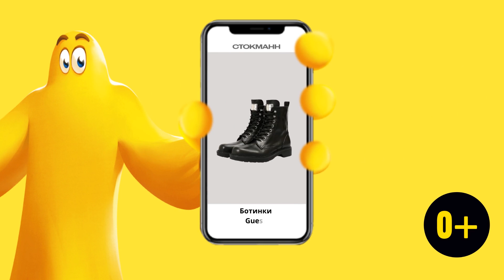Ловите выгоду в СТОКМАНН: наши цены сошли с ума!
Только с 14 по 18 октября вас ждут сумасшедшие привлекательные цены на актуальные коллекции любимых брендов: Lauren Ralph Lauren, Tommy Hilfiger, Guess, Calvin Klein, Marc O'Polo, Levi’s, Emporio Armani, Belucci и другие.

Каждый день - уникальный ассортимент одежды, обуви, аксессуаров, товаров для дома, а также косметики и парфюмерии!

5 дней, чтобы обновить гардероб и совершить долгожданные покупки по самым выгодным ценам! 💛

Ждем вас в универмагах СТОКМАНН и онлайн-магазине